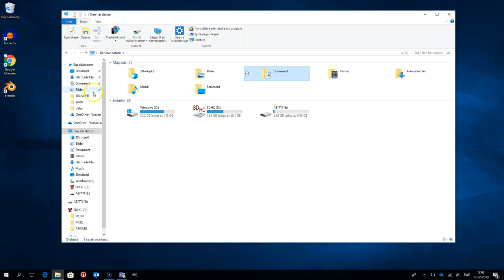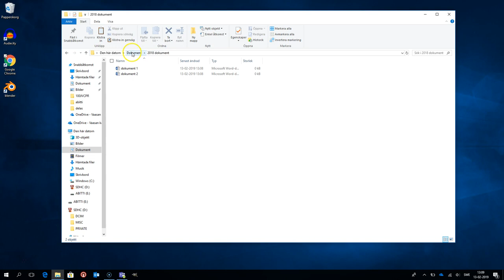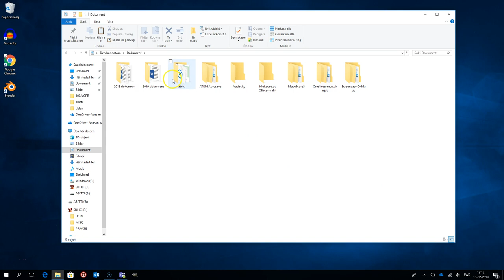Datorns grundfunktioner: hantera filer och mappar